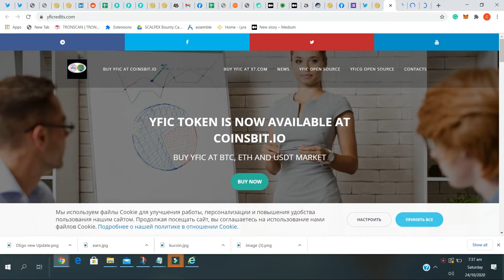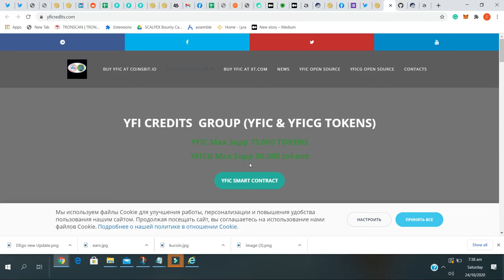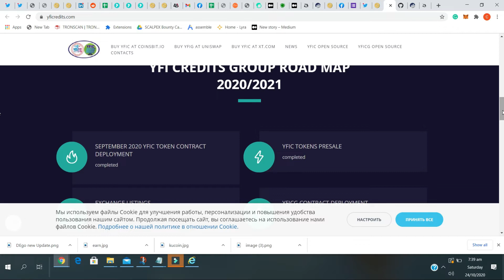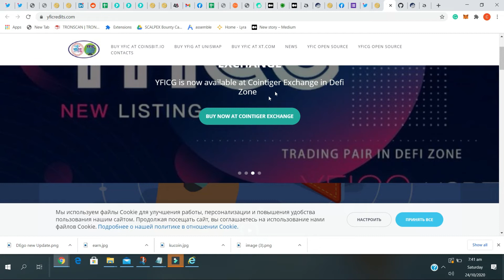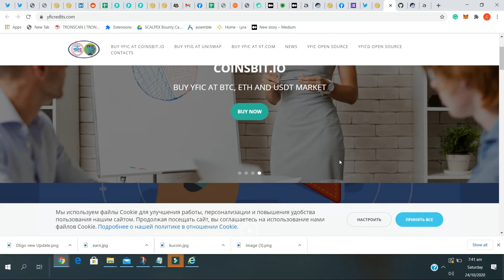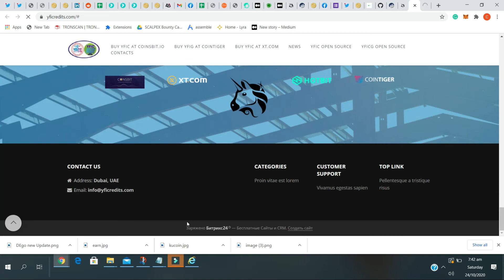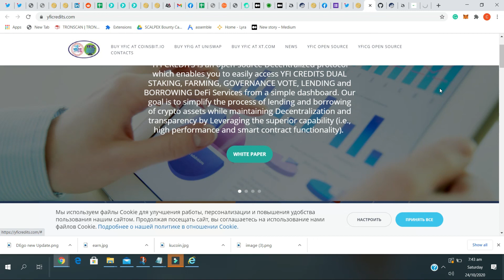YFI CREDITS (YFICG) ⚡Listed On COINTIGER